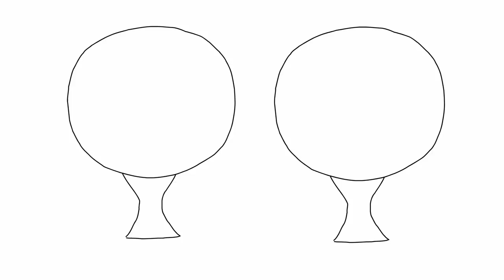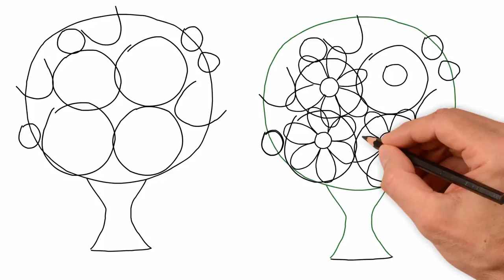Як намалювати квіти для мами крок за кроком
Мама - найдорожча людина на світі. Сьогодні ми подивимось як намалювати квіти для мами.
0:15 - Спочатку намалюємо овал. Це основа букета квітів. Від нього намалюємо стебла, що йдуть до низу. Їх багато. Тому ми малюємо загальний контур.
0:29 - Тепер намалюємо кружечки, які будуть нашими квітами. Малюємо кілька великих і кілька малих.
1:05 - Далі малюємо пелюстки квіток, що є в середині нашого букета. І намалюємо серединки наших квіток.
1:59 - Далі малюємо маленькі красиві квіти по боках нашого букета.
2:01 - Тепер настав час намалювати пелюстки тюльпанів. Їх небагато. Але тюльпани також гарні квіти і вони є у нашому букету.
2:43 Витираємо усе зайве. Витираємо контури і зайві лінії.
3:07 - Настав час намалювати листочки. Листочки малюємо по краях букета. Вони розміщені навколо квітів і підкреслюють красу нашого букета.
3:51 - Тепер намалюємо стрічку, якою зав'язаний букет квітів.
4:21 - А на останок гарно замалюємо кожну квітку. І подивіться, який гарний букет квітів для мами ми намалювали!. Подаруйте ці квіти мамі.